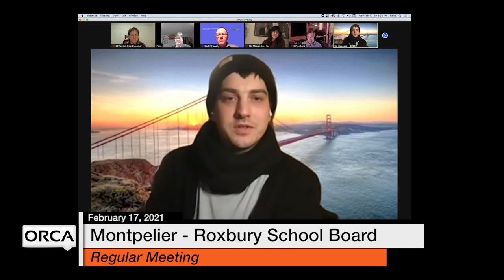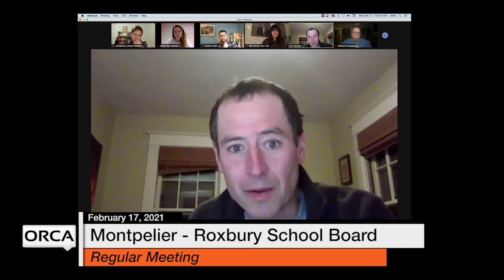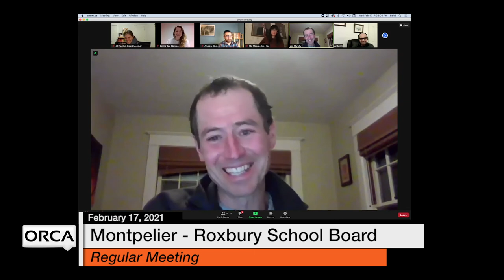Montpelier - Roxbury School Board - February 17, 2021 [MRSB]